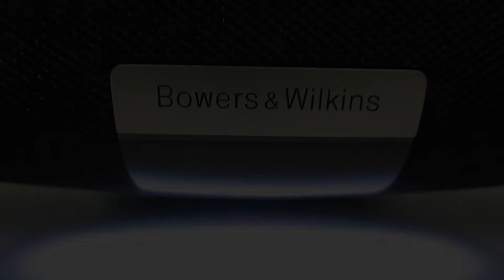The Bowers & Wilkins Zeppelin